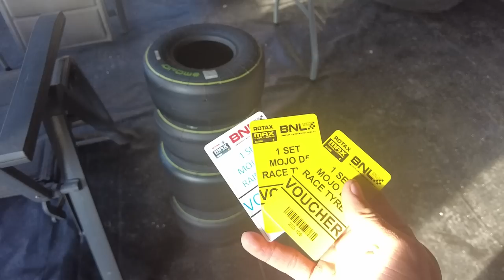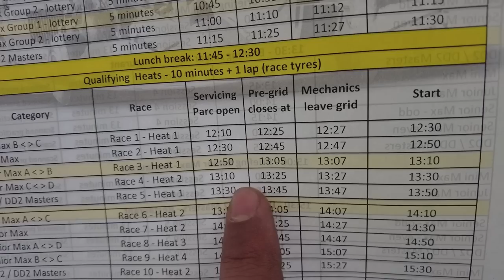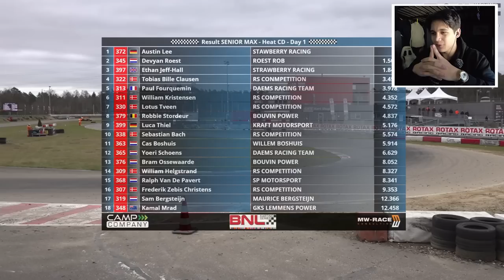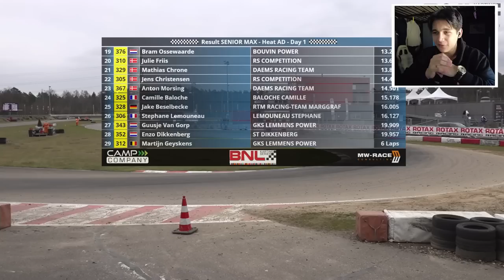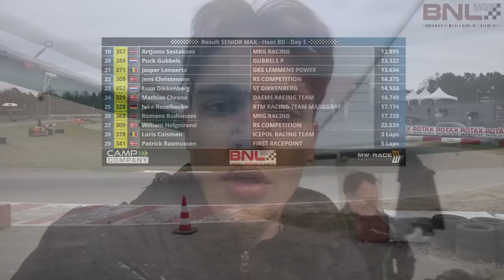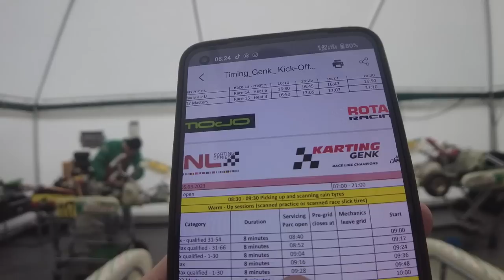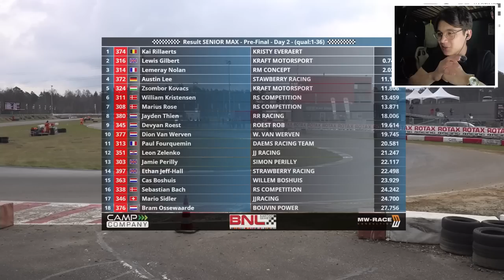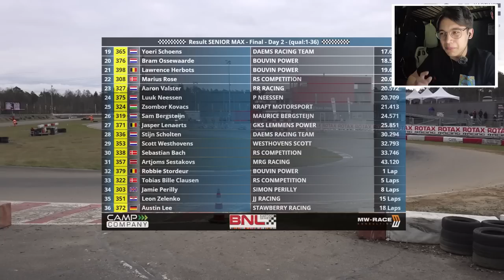Kart Racing with the Best Drivers in Europe | #42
BNL Karting Series KickOff 2023! Our first race of the season, and it was an absolute banger! Enjoy the video!

Kart Racing At The Top European Level | #42